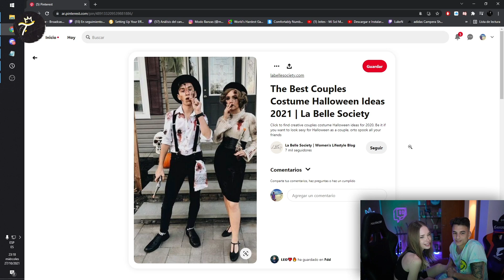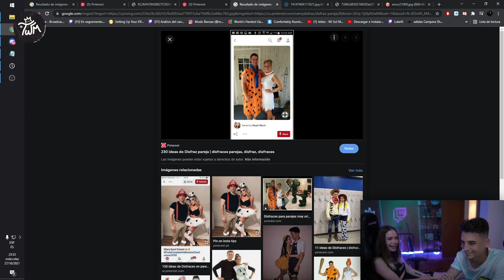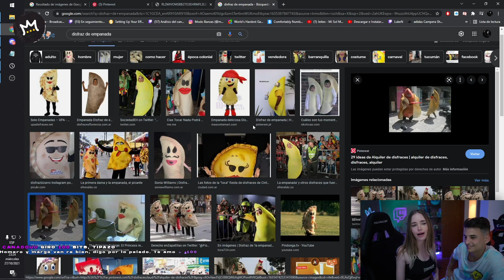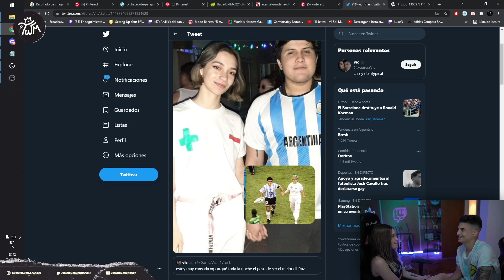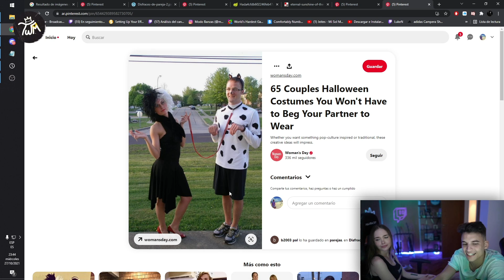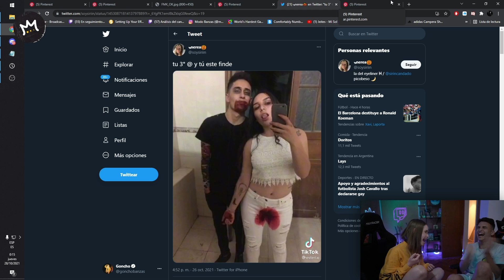BUSCANDO DISFRACES de HALLOWEEN con FLOR 🎃